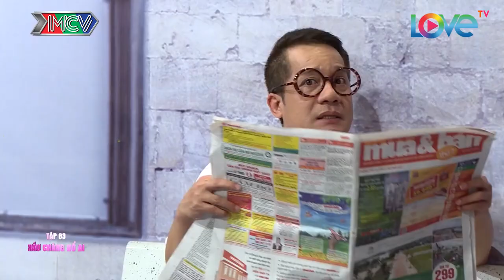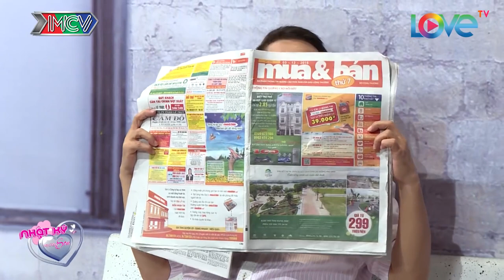NHẬT KÝ VỢ CHỒNG SON - Lê Lộc và Anh Tú Ê MẶT vì bị BỒ CŨ chê ĂN MẶC RÁCH RƯỚI - TẬP 83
Sitcom NHẬT KÝ VỢ CHỒNG SON - Lê Lộc và Anh Tú Ê MẶT vì bị BỒ CŨ chê ĂN MẶC RÁCH RƯỚI  - TẬP 83
🎭 Theo dõi trọn bộ sitcom Nhật ký vợ chồng son tại

🚩 Xem lại các tập phát sóng của những show bạn yêu thích nhất tại MNET FILM: